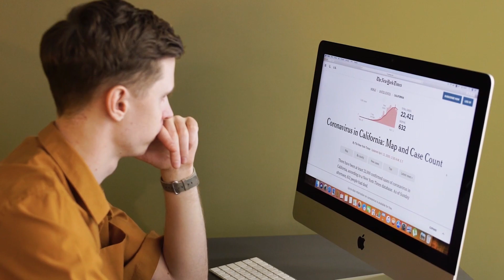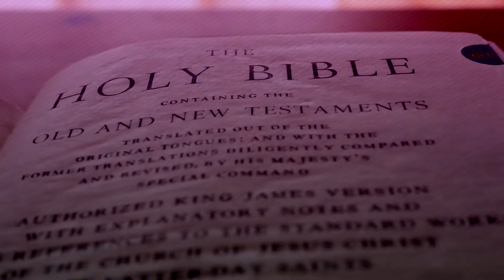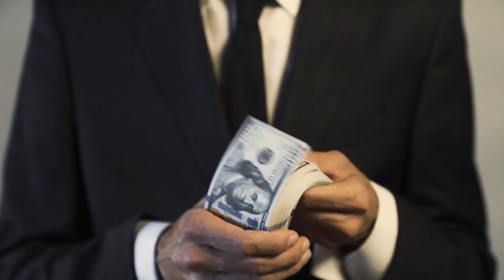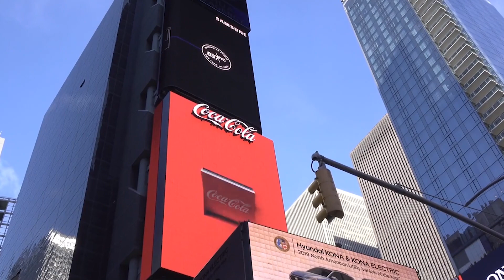North Korea Weirdest Rules and Facts | North Korea Documentary | Interesting Facts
➜BOOK COUNSELLING SESSION
For appointments Contact (Manager) 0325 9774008

 ➜WHO AM I:
Haroon Ikram is an NLP practitioner, Motivation Speaker, Life Coach, Corporate Trainer, Educationist & Qasim Ali Shah Foundation's Lead Trainer.